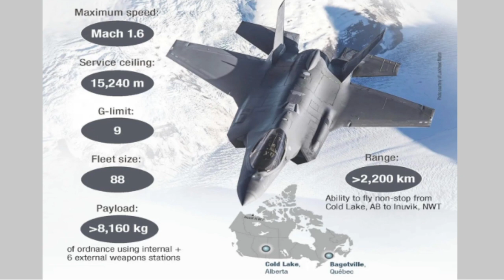加拿大加入F-35俱樂部/88架5代戰機140億美元/北美防空指揮更一致